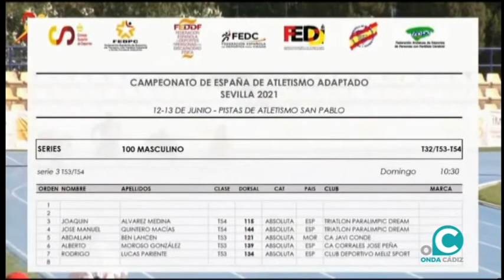EL DORSAL 21 06 21 ONDA CÁDIZ TV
Nos visita @quinteroo_98 tras su participación en el Europeo y Nacional de atletismo adaptado. Resumen deportivo @cadizcf.virgili @irene.peinado11 CD Kayak de Mar Cádiz y programación deportiva verano Ayuntamiento de Cádiz En la segunda parte recibimos al Doctor @rafaelvcll (pruebas y control de esfuerzo en el deporte).